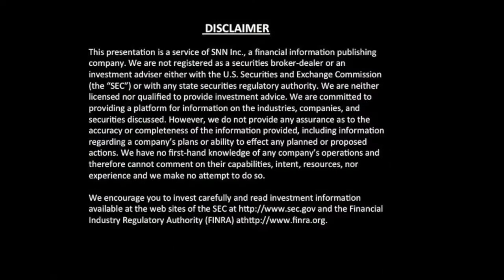374Water Describes Supercritical Water Oxidation Technology, Market Verticals and Value Catalysts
Planet MicroCap spoke with Kobe Nagar, Chairman & CEO of 374Water Inc. (NASDAQ: SCWO), via Zoom to discuss (Click the time stamp to jump to each answer, or watch it all):

0:42 Quick Overview of 374Water Inc.
1:20 History of 374Water and how it evolved to where it is today
2:18 What makes 374Water's technology unique and different compared to peers
3:34 Where the company is at in its life cycle
4:16 Market verticals
5:14 Value catalysts for rest of 2022, going into 2023

The interview may contain forward looking statements about 374Water Inc. See 374Water Inc.'s periodic filings with the Securities and Exchange Commission for more complete information.

About 374Water Inc.

374Water is a US-based cleantech, social impact company whose mission is to preserve a clean and healthy environment that sustains life. We are pioneering a new era of sustainable waste management that supports a circular economy and enables organizations to achieve their sustainability goals.